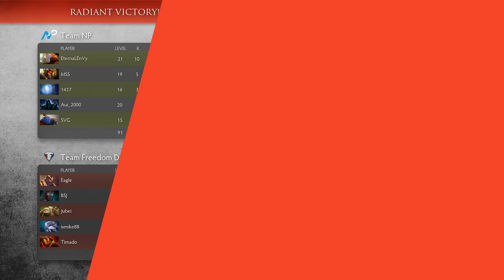Team Freedom Dota 2 vs Team NP - Kiev Major - Dota Highlights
Team Freedom Dota 2 vs Team NP

00:12  First blood!
00:47  NP.Aui_2000 gets a DOUBLE KILL!
02:16  Team NP trades 2 for 1!
03:34  Both teams exchange blows! 2 for 2!
04:01  Both teams exchange blows! 4 for 4!
05:28  NP.EternaLEnVy gets a DOUBLE KILL!
06:43  Both teams exchange blows! 3 for 3!
07:45  NP.EternaLEnVy loses his Dominating streak!
08:06  Team NP kills an enemy player!
08:37  Team NP gets a kill!
08:58  Freedom.Timado loses his Killing Spree streak!
09:22  Team Freedom Dota 2 kills an enemy player!
09:39  Team NP is owning! NP.EternaLEnVy's TRIPLE KILL leads to a TEAM WIPE!